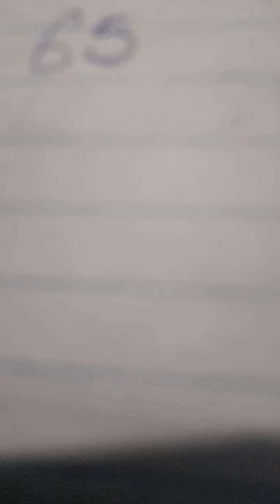biw biw vip (((354)))) 20))) jodia vin kraze bank avem telf vip ÷509 554 721 37